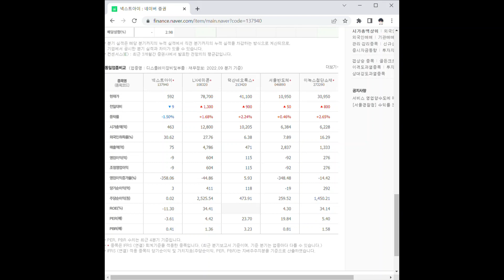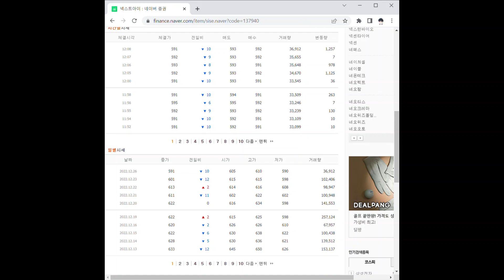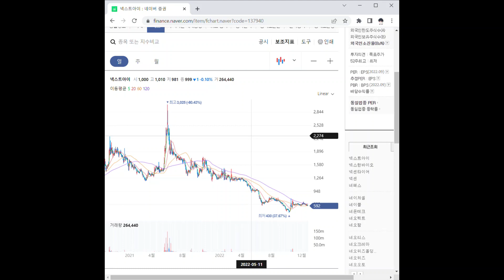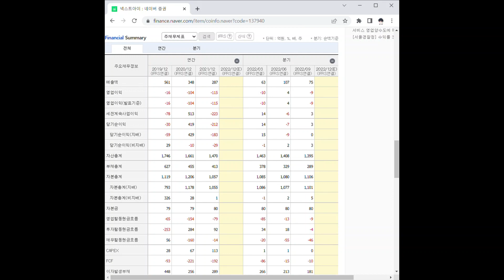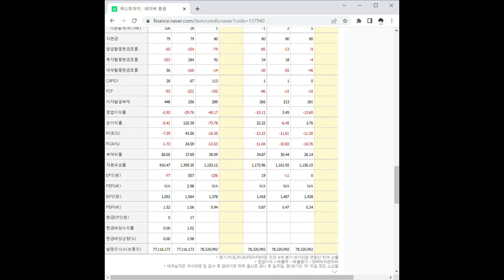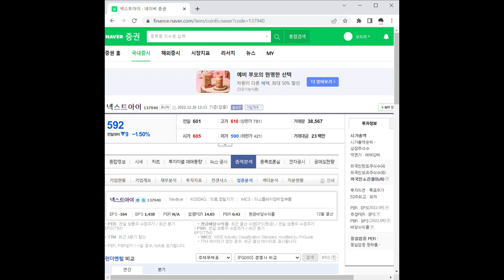넥스트아이 주가 전망 및 차트 분석